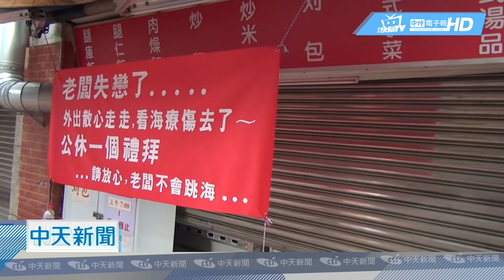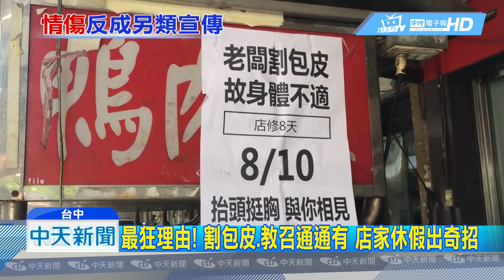20190505中天新聞 鬱卒！ 小吃店老闆被分手 掛失戀布條公休一週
台中一間小吃店，門口最近掛上另類布條，上頭寫著「老闆失戀公休一週」，顧客以為這又是行銷手法，沒想到一切都是真的，34歲的老闆，因為女友另結新歡，一時走不出情傷，決定關店裝潢，順便讓員工也放假，療傷後再重新出發。